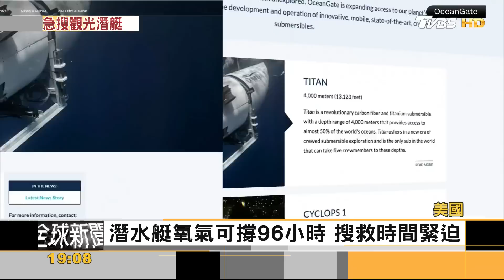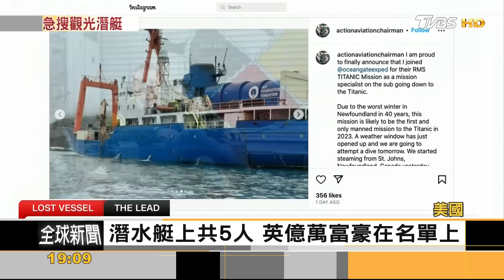鐵達尼殘骸觀光潛水艇 週日入海後失蹤 氧氣可撐4日｜方念華｜FOCUS全球新聞 20230620@TVBSNEWS01